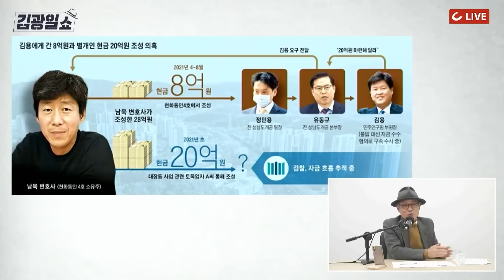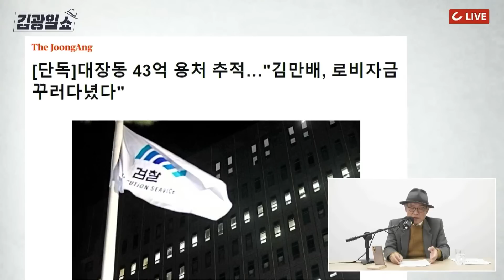[김광일쇼] 유동규 폭로에 11년 전 비밀TF부터 눈길... '대장동 몸통' 찾는 검찰